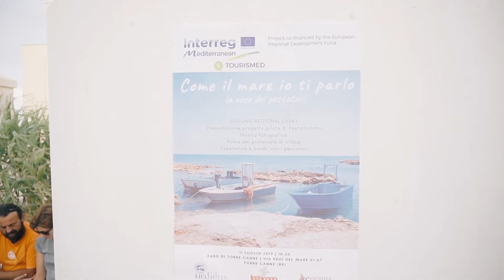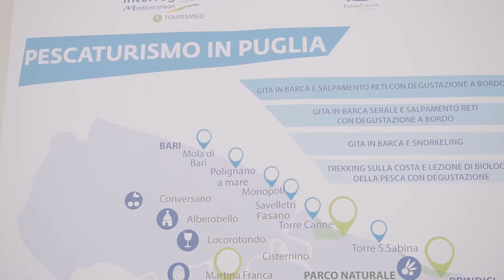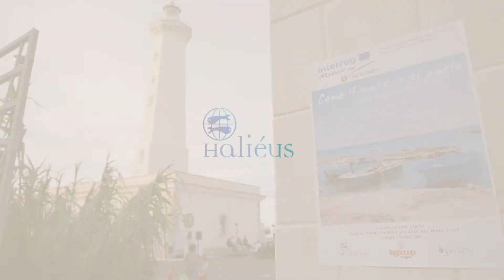Tourismed Final Regional Event in Torre Canne_ Pescaturismo in Puglia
Discover the fishing tourism experience in Puglia. 11th July 2019, Final event of the Tourismed activities in Puglia.

Discover all the fishermen offering a fishing tourism experience in the Mediterranean